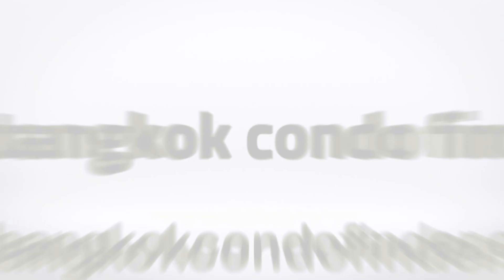Ashton Morph 38 Condominium for Rent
Building Name: Ashton Morph 38